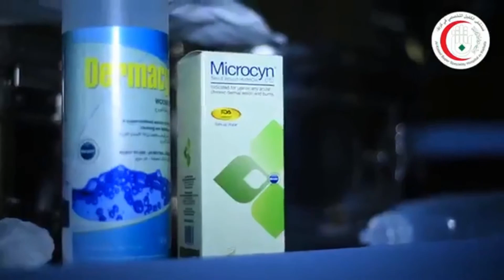Dermacyn in Iraq تقنيه المايكروسين | MicroSafe Group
Dermacyn Wound Care is the most reliable, certified, and effective technology in the wound care industry.
Our Dermacyn Wound Care uniquely carries two important properties at the same time, disinfection and healing properties.